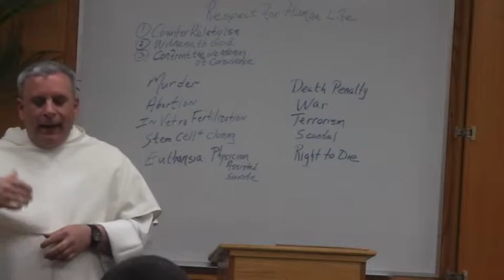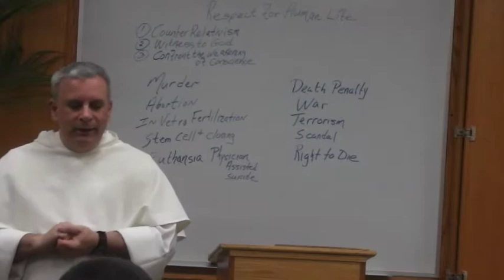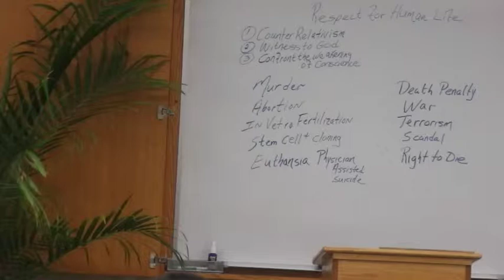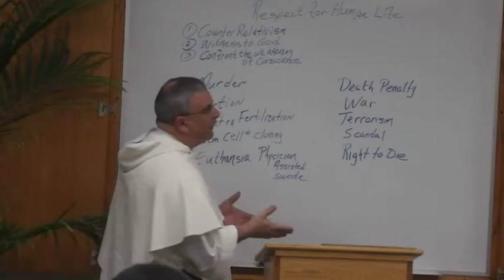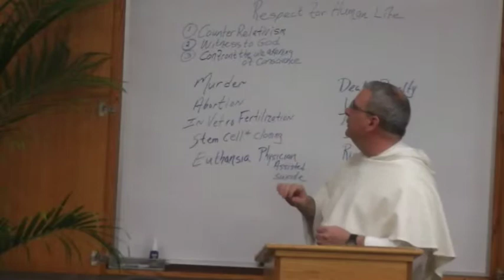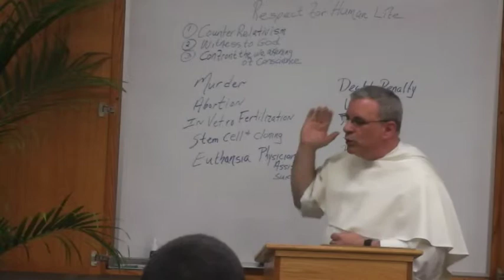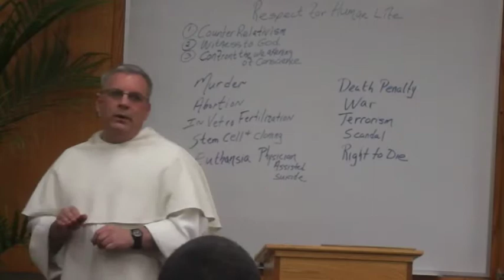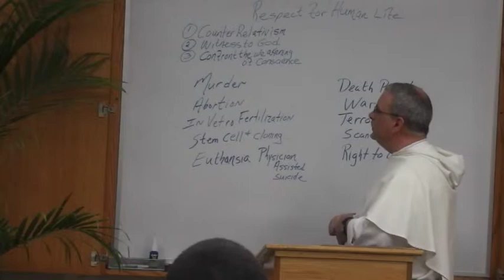RCIA: The 5th Commandment Part 1 of 3